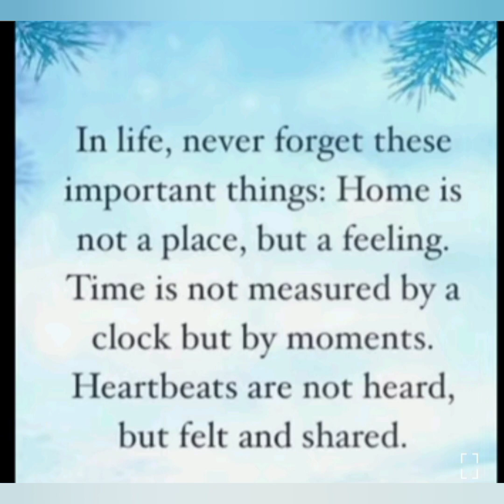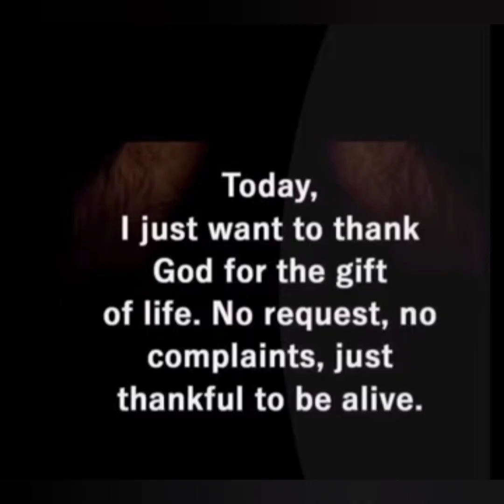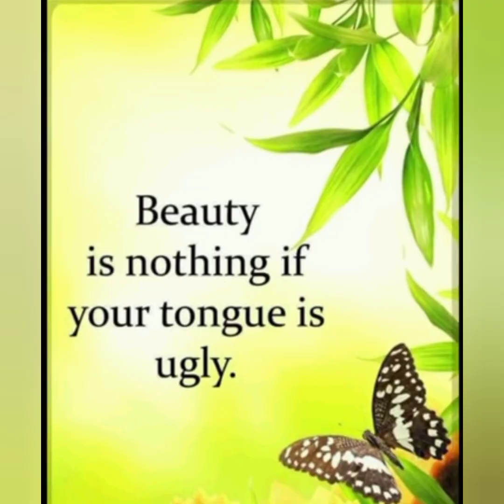Morning Motivation lifequotes quotes @SecretOfSuccess-jg1fi